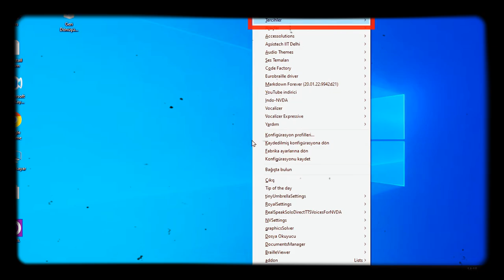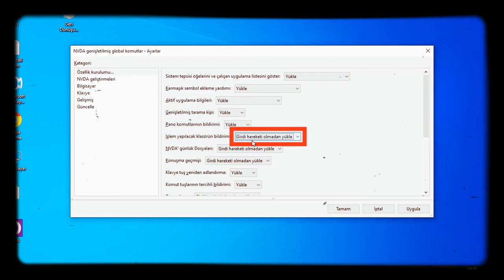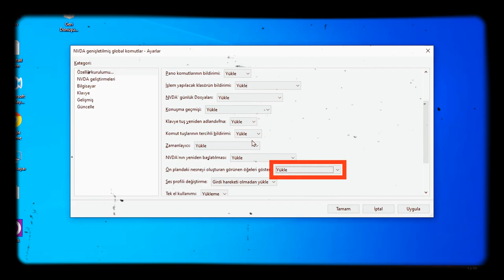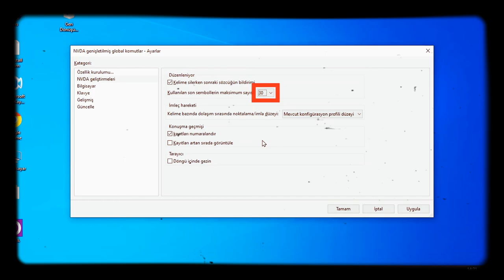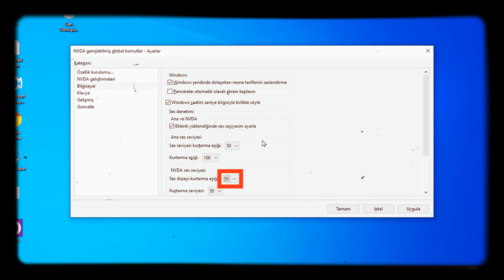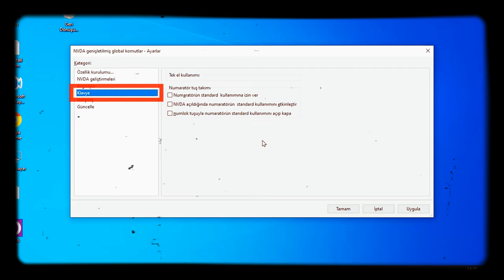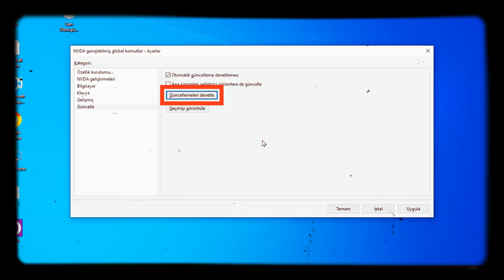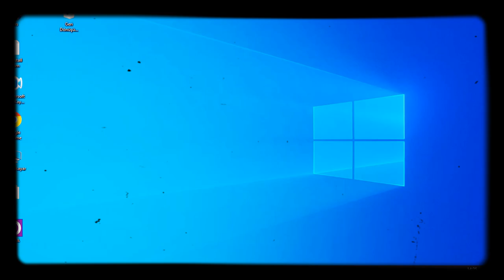NVDA genişletilmiş Global komutlar eklenti ayarlarını yapma